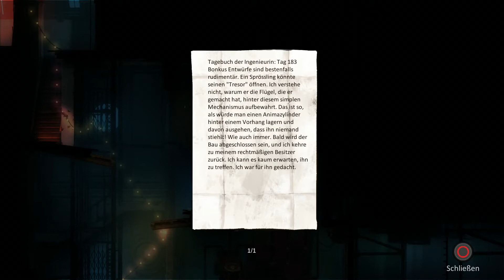Forgotton Anne - 2 - To the Theatre